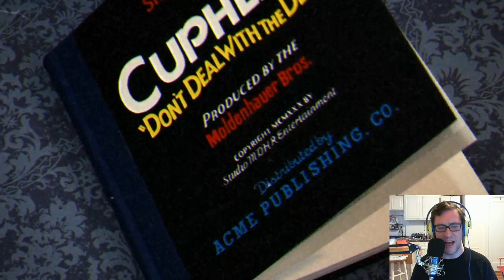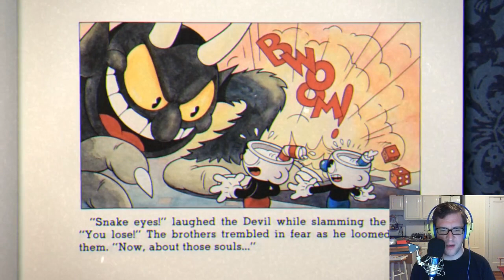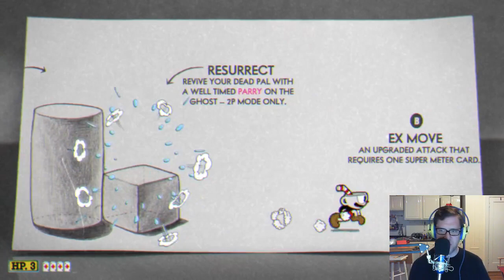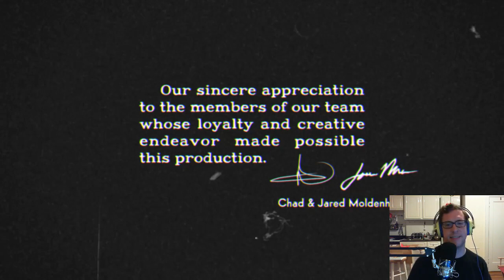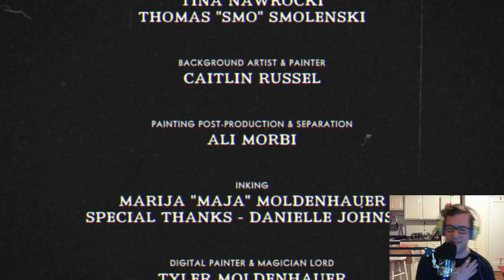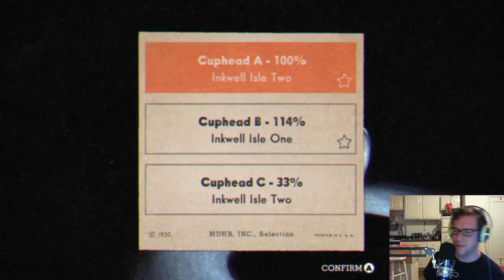Cuphead 100% Full Play-Through